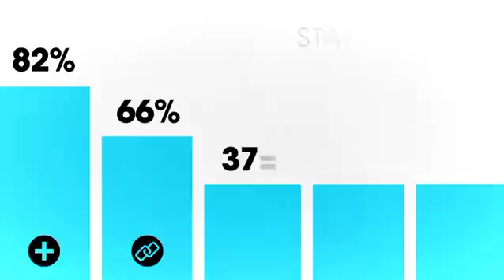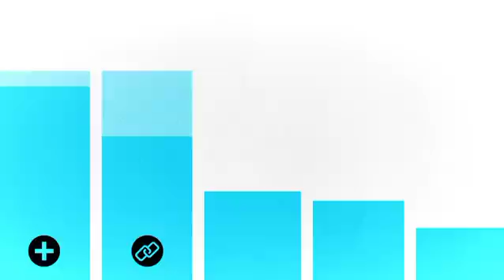Treatment Cascade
This 2-minute animated video provides a brief overview of HIV in the United States and illustrates how improvements along each step of the treatment cascade can help us achieve an AIDS-free generation.  It focuses on a number of key steps that are consistent with the National HIV/AIDS Strategy.